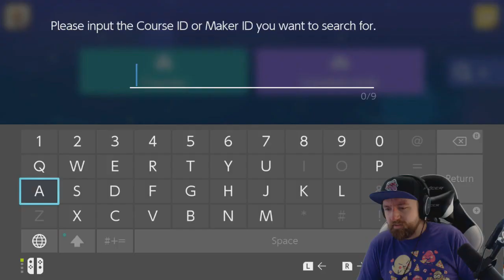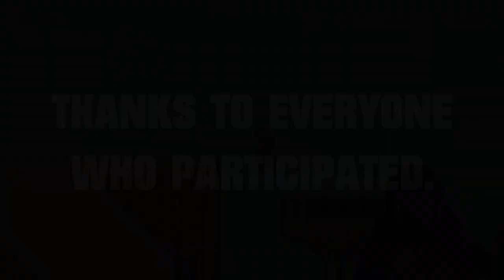Mario Maker 2 Level Creation Competition 9 - Shells!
The top 5 levels of our Mario Maker 2 Level Design Competition FLCL 9. The theme for this competition was "Shells!"

I stream!
I tweet!
I talk!
If you're interested in participating in submitting a level to a future competition, head over to the discord for info on this week's theme and how to submit your level!